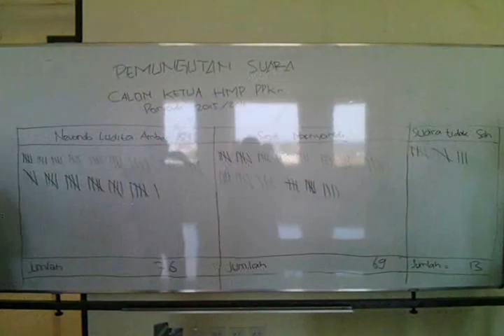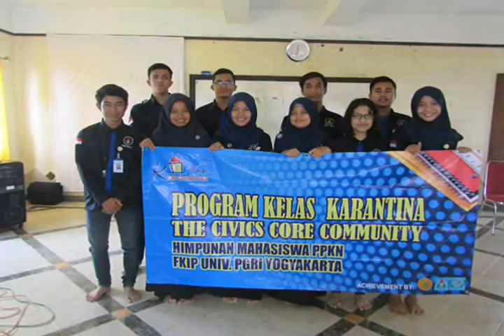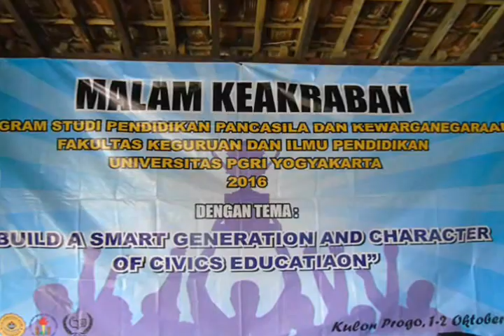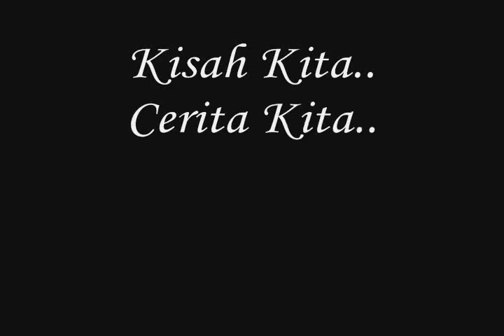Dokumentasi HMP-PPKn UPY Periode 2015-2016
Dokumentasi Kegiatan-kegiatan yang telah terlaksana di Kepengurusan HMP-PPKn UPY Peridoe 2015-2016